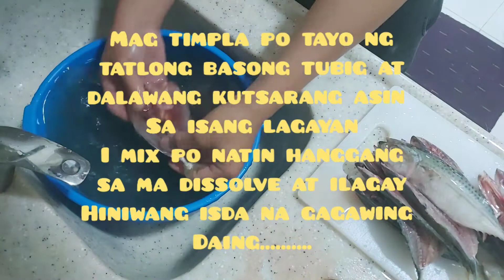paano mag daing sa ref ofwbuhay saudi arabia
dinaing sa loob ng ref food trip